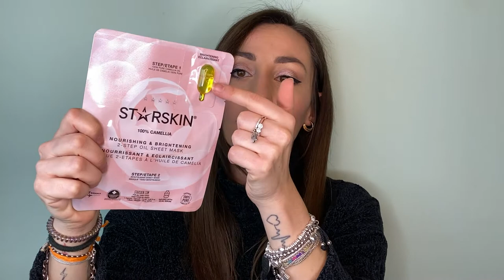BEAUTYBOX LOOKFANTASTIC DI APRILE |RosaCaggiano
APRIAMO INSIEME LA BEAUTYBOX DI LOOKFANTASTIC DEL MESE DI APRILE .
ANCHE VOI COME ME SIETE SUPER CURIOSE DI SCOPRIRE COSA C'E' ALL'INTERNO?

♡ Rosa